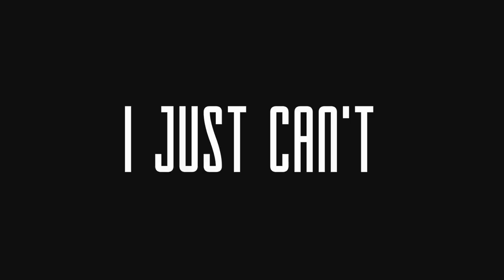Jag - I Just Can't (feat. Childish Major) (Official Video)